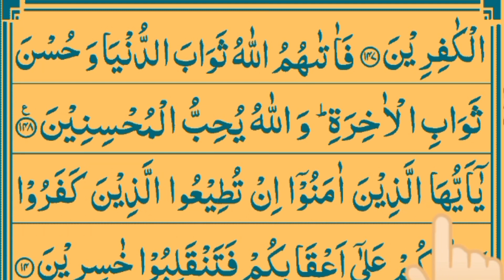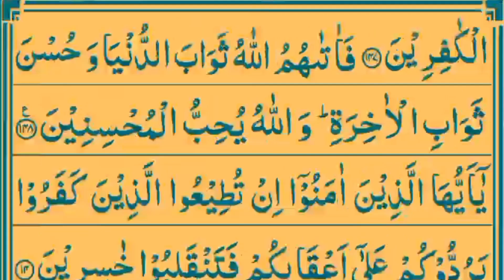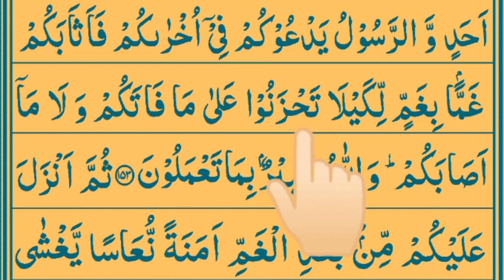Surah Al Imran Lasson 11 Full HD||ayahs 140 to 153||with Arabic text in heart smoothing voice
in this video we will read Surah Al Imran Lasson 11 Full HD||ayahs 140 to 153||with Arabic text in heart smoothing voice